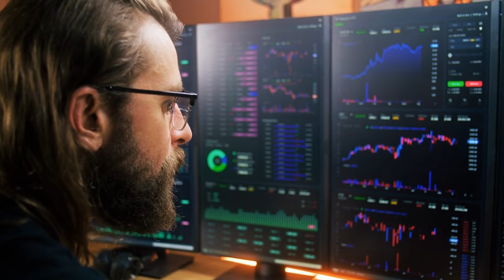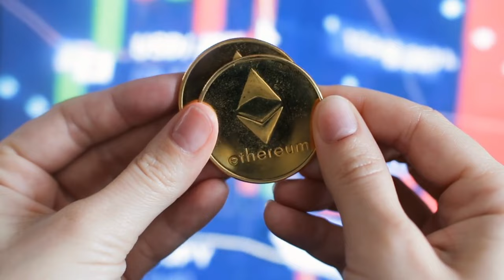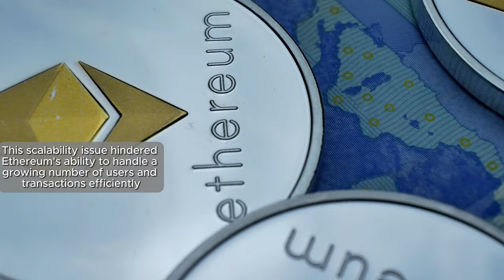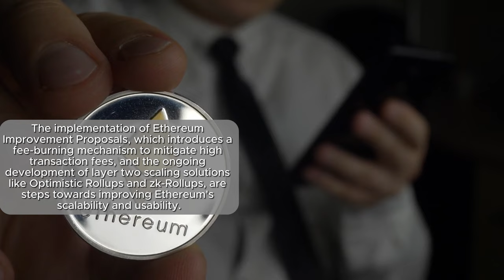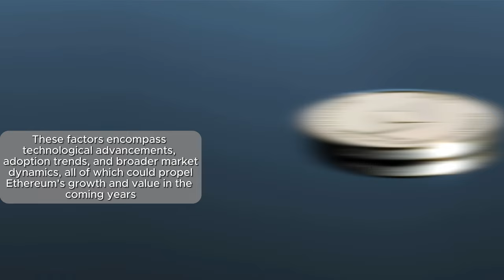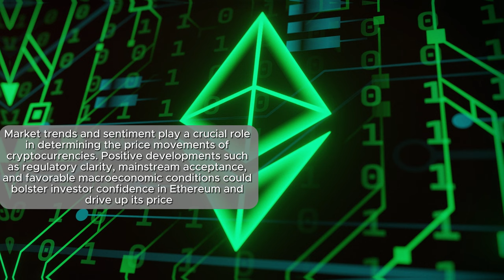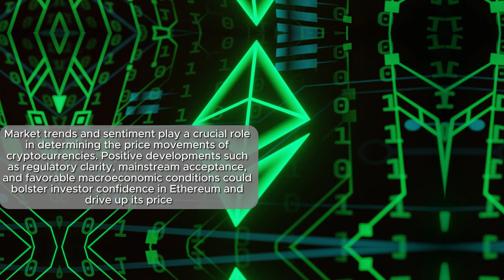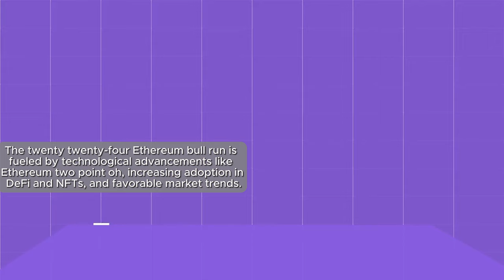Expert Analysis: 2024 Ethereum Bull Run Exposed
Get expert analysis on the 2024 Ethereum bull run in this video. Find out what the experts have to say about the potential for growth in Ethereum in the coming years.

"Expert Analysis: 2024 Ethereum Bull Run Exposed" delves into the intricacies of Ethereum's bullish surge in 2024, offering keen insights and expert perspectives on the factors driving this remarkable market trend. From technological advancements to market dynamics and investor sentiment, this analysis navigates the complexities of Ethereum's rise, uncovering key catalysts and implications for the crypto landscape at large.